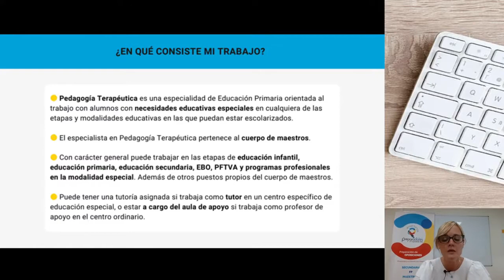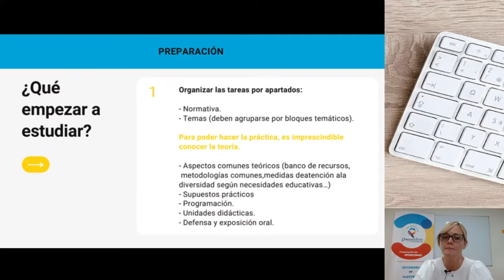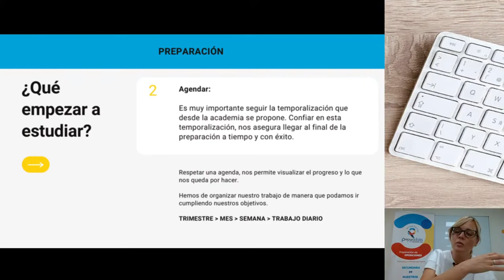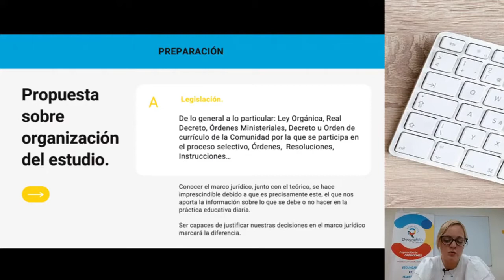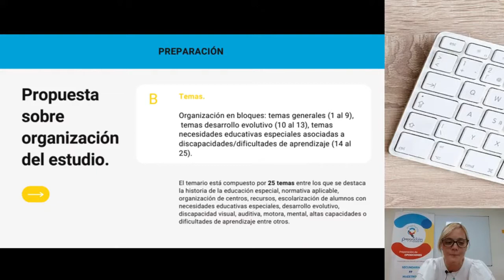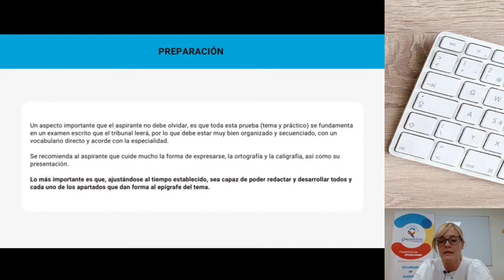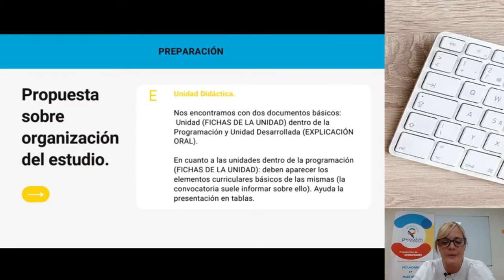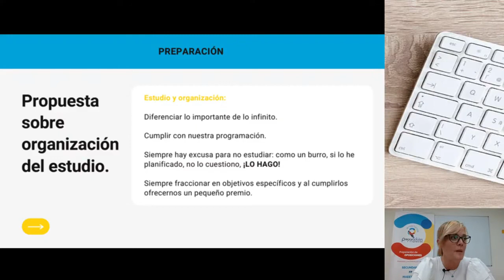Masterclass ✅ Oposiciones Pedagogía Terapéutica【Examen, Temario, estudio】